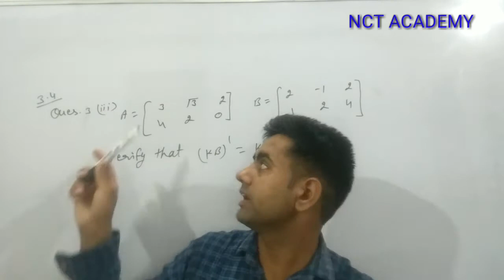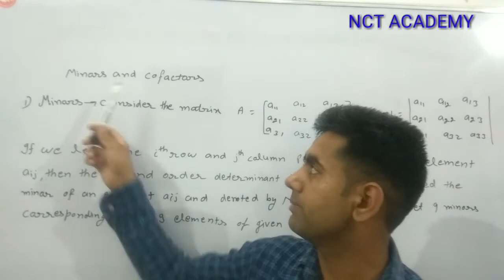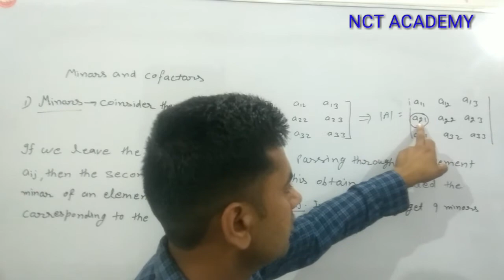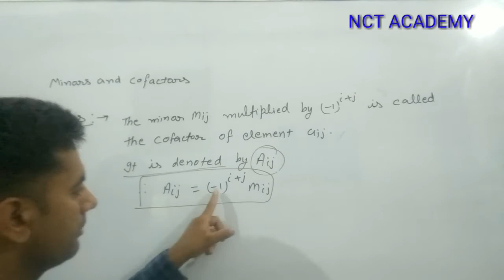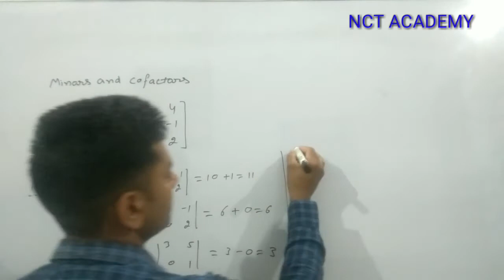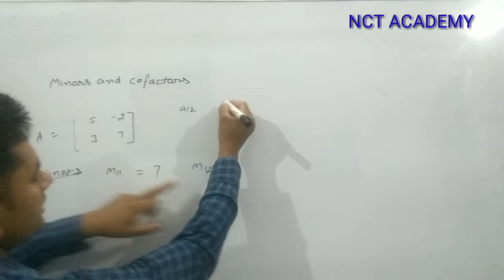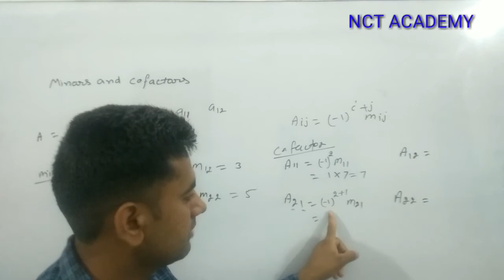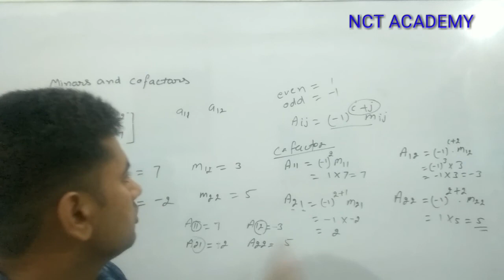XII maths ll part-2 ll Determinants ll elements of mathematics ll minors & cofactors ll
Class 12th mathematics chapter 4 E.X 4.1 Book- Elements of mathematics Define Minors and Cofactors Easy trick Part-1.